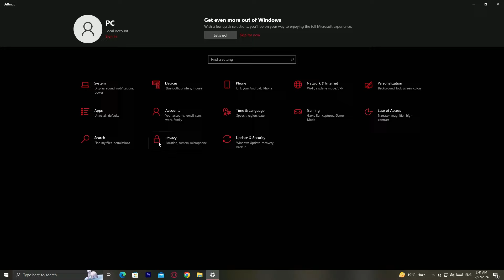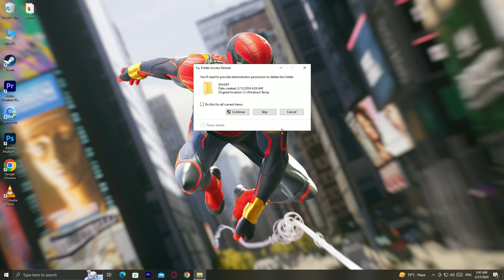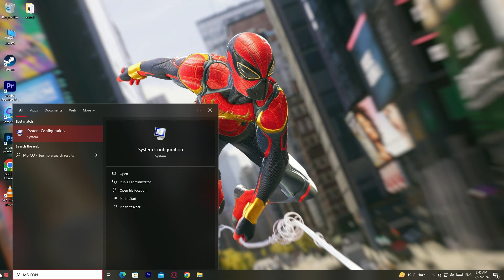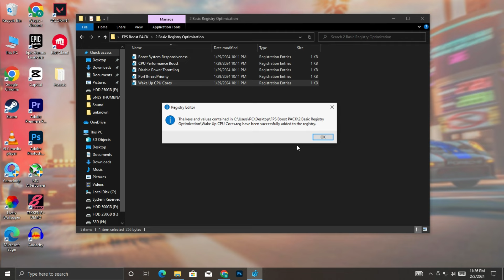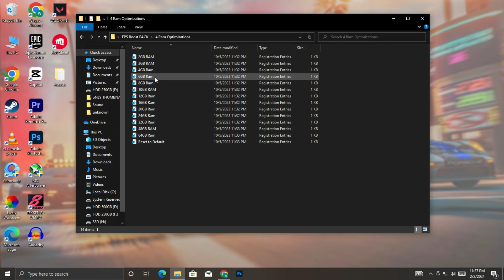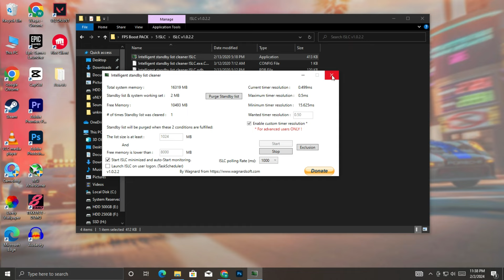🔧How to Fix Lags & Stuttering in Last Epoch – BEST SETTINGS to Boost FPS and Reduce Lag✅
In this Video, shows you how to optimize Last Epoch , Boost FPS, Fix FPS Drops, Fix Last Epoch low FPS & shuttering on any pc, that helps you to achieve maximum Performance on any System/Laptop. This works amazingly with old and brand new systems🔧- Boost FPS, Fix Stutter & Lag Fix and settings everything You need To Know. By the end of watching this video you should all know what settings to change. Right now, There's no Best Last Epoch  Guide to follow right now!

TITLE► 🔧How to Fix Lags & Stuttering in Last Epoch – BEST SETTINGS to Boost